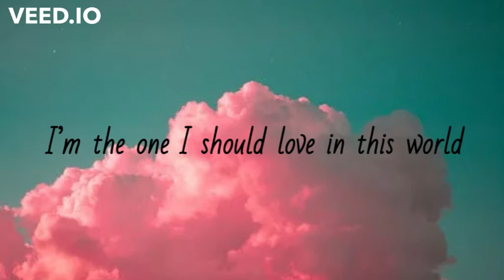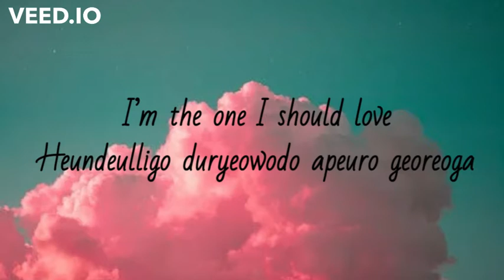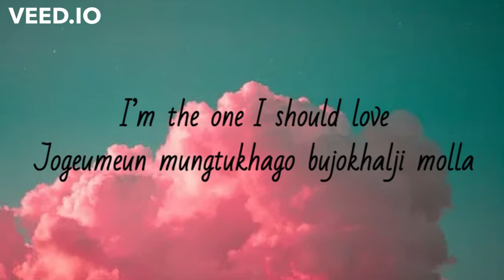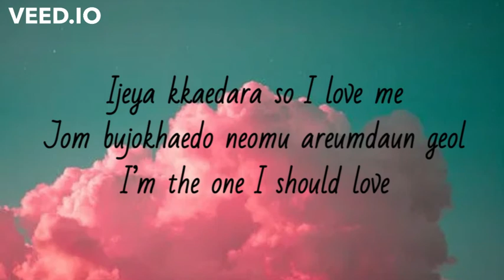Epiphany (Lyrics) - BTS {JIN} II KPOPSPECIAL II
LYRICS : Epiphany

Cham isanghae bunmyeong na neoreul neomu saranghaetneunde (saranghaetneunde)
Mwodeun neoege matchugo neol wihae salgo shipeotneunde
Geureolsurok nae mamsoge pokpungeul gamdanghal su eopge dwae
Utgo itneun gamyeon soge jinjja nae moseubeul da deureonae

I’m the one I should love in this world
Bitnaneun nareul sojunghan nae yeonghoneul
Ijeya kkaedara so I love me
Jom bujokhaedo neomu areumdaun geol
I’m the one I should love

Heundeulligo duryeowodo apeuro georeoga
Pokpung soge sumgyeodwotdeon jinjja neowa manna
Wae nan ireoke sojunghan nal sumgyeodugo shipeotneunji
Mwoga geuri duryeowo
Nae jinjja moseubeul sumgyeotneunji

Jogeumeun mungtukhago bujokhalji molla
Sujubeun gwangchae ttawin an boilji molla
Hajiman idaeroye naega got nain geol
Jigeumkkeot saraon nae palgwa dari shimjang yeonghoneul

Saranghago shipeo in this world